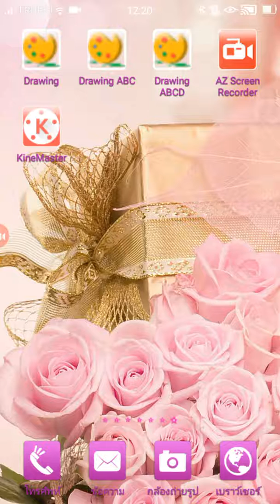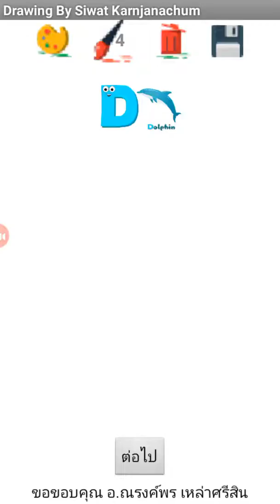สอนใช้แอปเขียนตัวอักษรภาษาอังกฤษ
สนใจแอปเขียนตัวอักษรภาษาอังกฤษสำหรับเด็ก